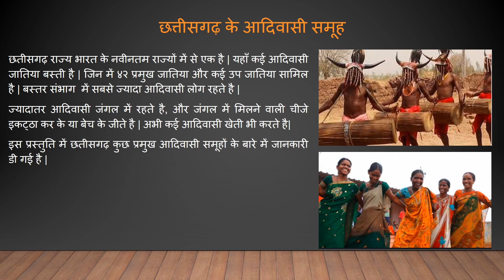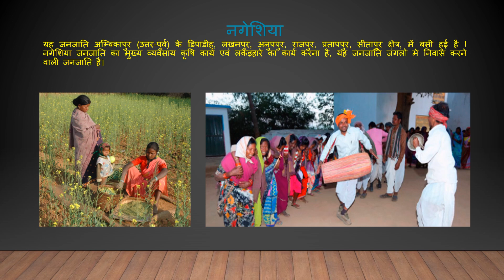छत्तीसगढ़ की जनजातियाँ | आदिवासी समूह | Art integrated project on Chhattisgarh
Chhatisgarh- Tribal People (छत्तीसगढ़ की जनजातियाँ)

There are a total of 42 tribes in Chhattisgarh.
Gond Tribe has the largest Population in Chhattisgarh State.
 Others are  Kanwar, Brinjhwar, Bhaina, Bhatra, Uraon, Munda, Kamar, Halba, Baiga, Sanwra, Korwa, Bharia, Nageshia, Manghwar, Kharia and Dhanwar tribe are also found in this State.